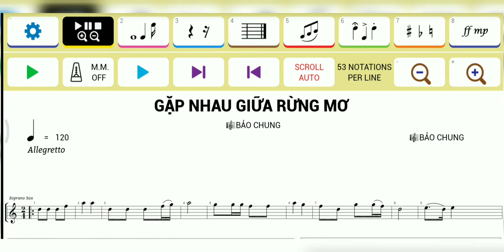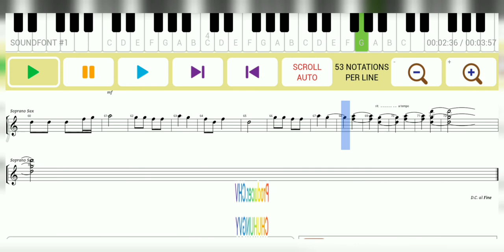Gặp nhau giữa rừng mơ √ sáng tác : Báo Chung ✍